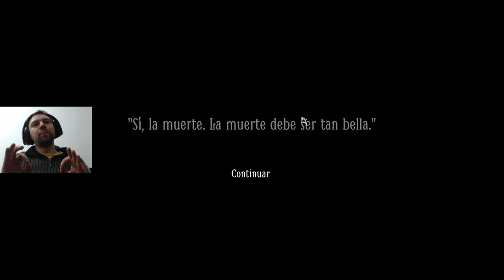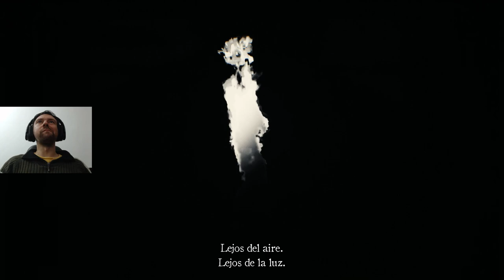LAYERS OF FEAR 2 - EL NIÑO DEFORME #5